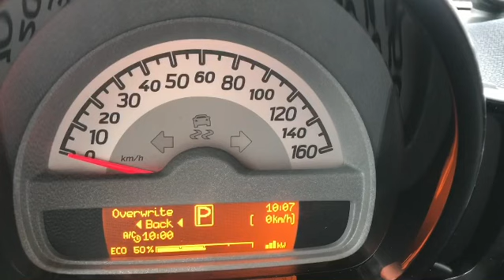Работа функции Overwrite в Smart ED